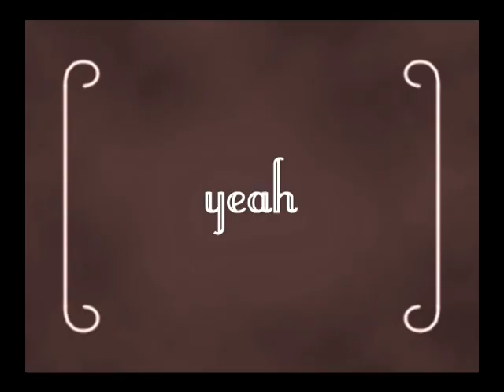Family Silent Movie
My Mother, Shirley Doris Buchanan is the first woman you'll see at the video start.  Priceless...I hope all the future generations of family members get to see the picture of their grandmother and other family members as well.  Too often family members are forgotten as they fade into the background over time, unfortunately.